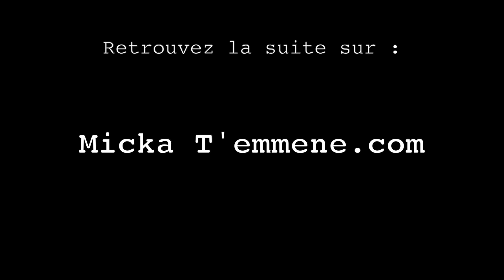Jaipur : Temple des singes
📹 VLOG N°4  : Jaipur et le temple des singes, ça pourrait faire un bon titre de film pour Steven Spielberg non 😅 ?

À Jaipur, vous pouvez découvrir une ville remplie d'histoire et aujourd'hui, je vous fais découvrir le temple des singes un endroit fun et sympathique où vous pourrez découvrir les singes en toutes libertés un vrai bonheur. :-)